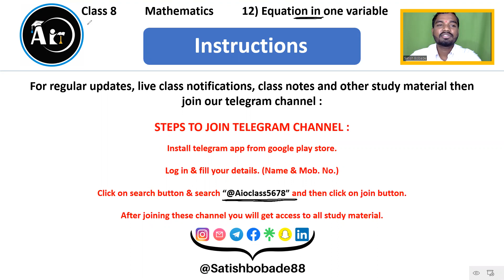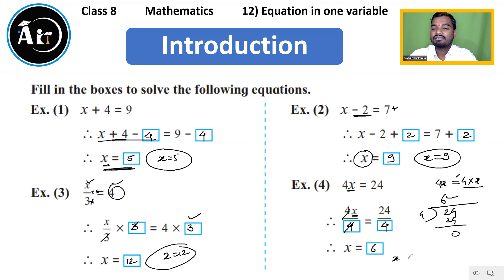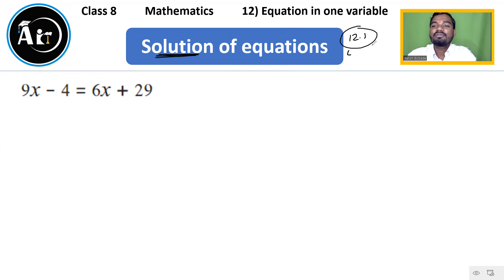12) Equation in one variable | Class 8 Maths | Lecture 1 | Maharashtra Board | By Satish Bobade